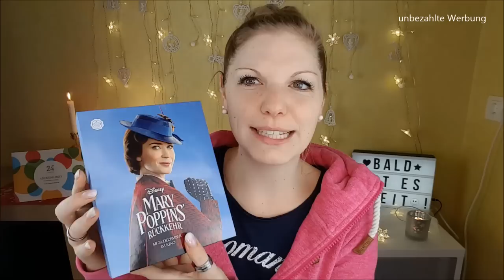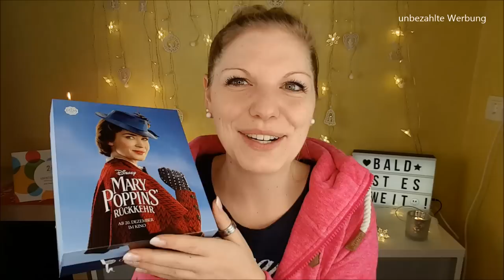Glossybox Dezember 2018 | Marry Poppin's Rückkehr Edition | Es weihnachtet sehr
Heute zeige ich dir das Unboxing der Glossybox aus Dezember 2018
Es wird endlich weihnachtlich und ich liebe es!

Liebe Grüße
Claudi